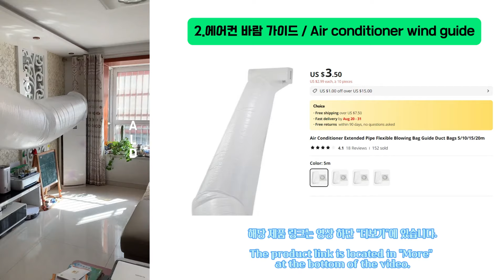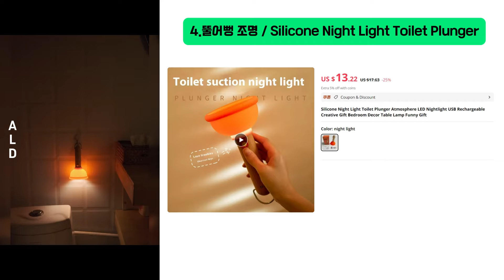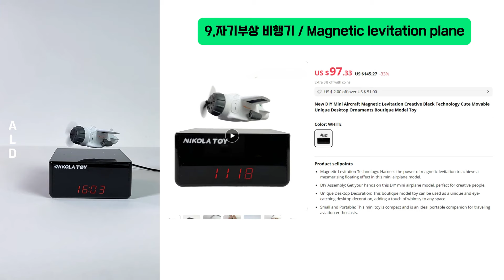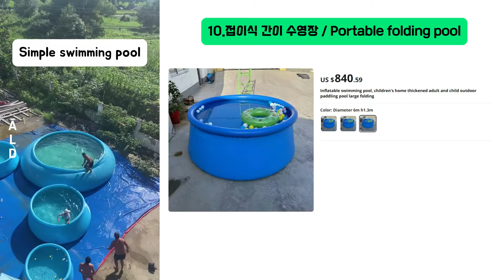🔗Link Here🔗ALD-38 기발한 아이디어 제품이 가득한 알리 BEST 10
Hello
제품 링크는 여기 아래 더보기를 누르시면 됩니다. ^^         👇👇👇
link here , Ссылка на покупку здесь , link aqui👉👉👉

구매전에 해당 제품의 리뷰를 확인하고 구매하시는 것을 강력히 권장 드립니다.

🎁🔗영상 속 제품 링크-Product Link🔗💝

00:00  1.치약 토퍼 / Topper of Toothpaste

00:18  2.에어컨 바람 가이드 / Air conditioner wind guide

00:31  3.터보젯 엔진 선풍기 / Turbojet engine fan

00:57  4.뚤어뻥 조명 / Silicone Night Light Toilet Plunger

01:14  5.야채 자동 커터 / automatic vegetable cutter

01:39  6.토끼 실리콘 발세척 매트/Rabbit silicone foot wash mat

02:01  7.마그네틱 스탠드 조명 / Magnetic stand lighting

02:23  8.대공미사일 배터리 보관함 / Missile battery locker

02:43  9.자기부상 비행기 / Magnetic levitation plane

03:07  10.접이식 간이 수영장/Portable folding pool
More options

■해당 내용 및 링크는 동영상 제작일 기준의 정보라 실제 영상 오픈할 때와 달라질 수도 있습니다.
링크에 문제가 있을 시 댓글로 알려주시면 수정하도록 하겠습니다.